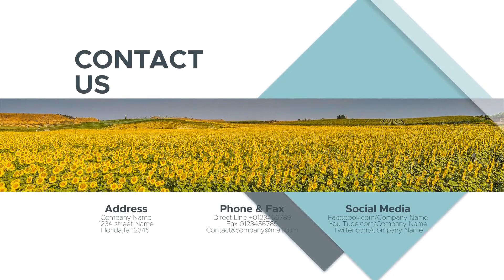Small Business Opener | Adobe Premiere Pro Template